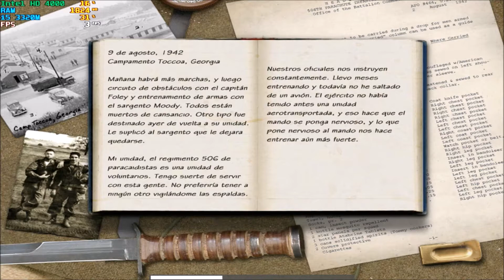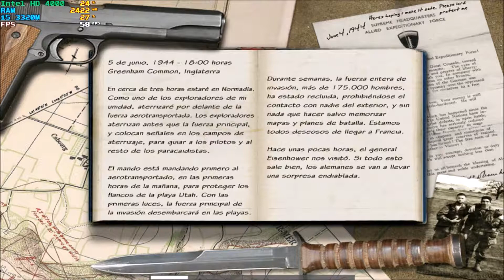CALL OF DUTY 1 INTEL HD 4000 4GB RAM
Calidad Alta
Resolución 1024x768
FPS
(Grabando) 60 fps
(Sin Grabar) 60 fps
Procesador : Intel(R) Core(TM) i5-3320M CPU @ 2.60GHz
Placa de Video : Intel(R) HD Graphics 4000
RAM : 4.0 GB Ddr3 1333MHz
Sistema Operativo : Windows 10 64 Bits